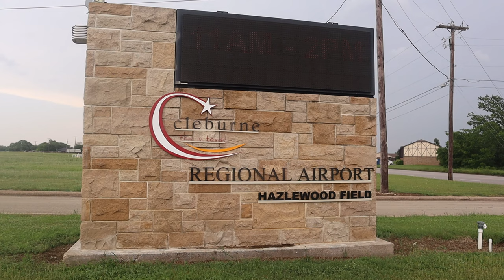Giraffes AND Dinosaurs 1 Hour from Dallas?! ★ 4K ✈ FULL TRIP REPORT #1 [05.2024]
Real trip footage of must see sights near DFW and a simulated flight adventure in ultra realistic 4K Microsoft Flight Simulator graphics.

Flight - Cleburne Airport to Glen Rose (small grass strip near safari land) - Diamond Da62 aircraft
note - the flight is at x2 speed, something I used to do because I thought it made the flight smoother... but it's kind of annoying. Sorry!
family vlog trip report travel video adventure outing nature animal safari jeep safari travel asmr

0:07 t-rex dinosaur
1:25 Airport
10:54 flying over safari zone
17:07 landing
20:17 giraffe encounter